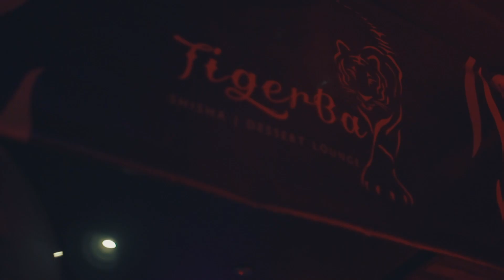Tigerbay 7 Year Anniversary!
Best Shisha Lounge in London & The first Shisha Brand to go International